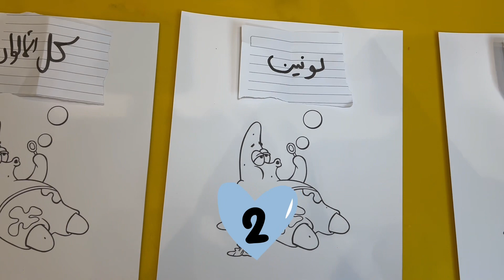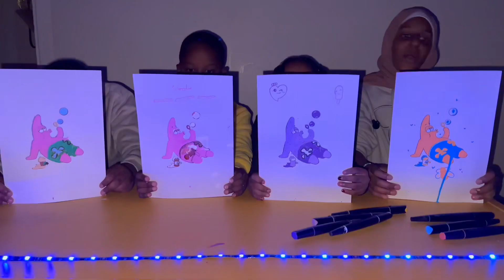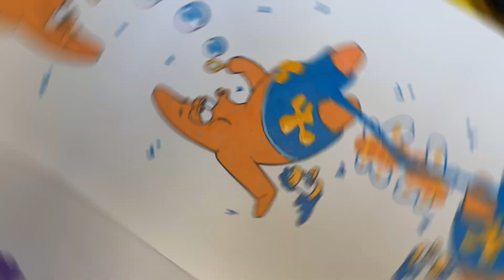تحدي التلوين بلون أو لونين أو ثلاث ألوان أو كل الألوان Coloring challenge with 1, 2, 3 colors